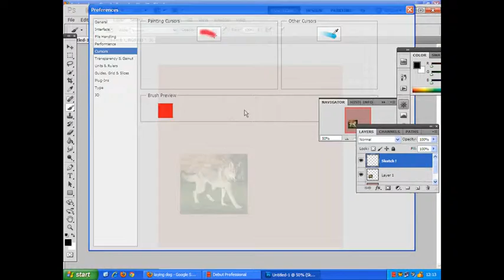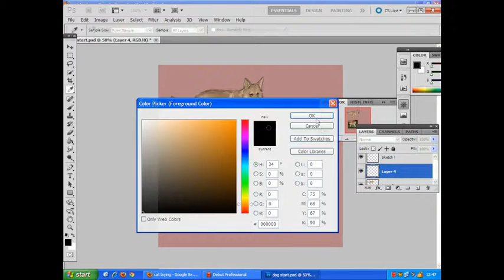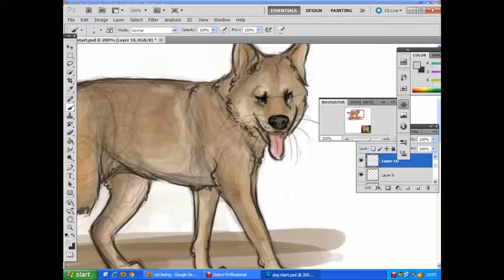Drawing & colouring a Mutt / Wolf on Photoshop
This depicts a simple Illustration i made drawing a Mutt on Photoshop. I really like the outcome of this Cartoon-like 'stration.

Ehlle xx